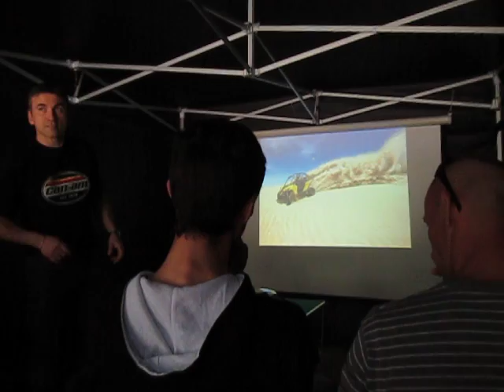Maverick_1000_meeting_tecnico_can-am - prima parte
La prima parte del video tecnico di presentazione per giornalisti del Maverick 1000 Can-am,
link per articolo completo sul test del mezzo by Quaddisti.it